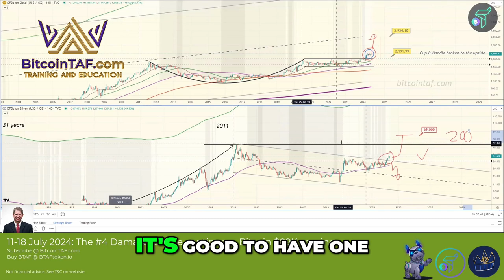Keep Your Gold Secure with These Cryptos